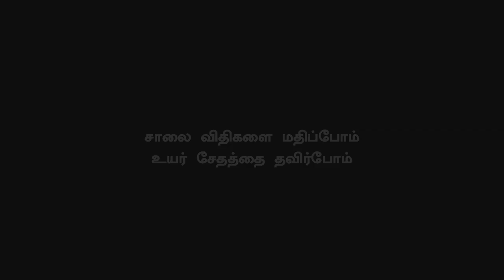AR Rahman Plays with Thalapathy in Bigil Movie | Mass Updates for Vijay Fans | Atlee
பிகில் படத்தில் விஜயுடன் நடிக்கும் ரஹ்மான்